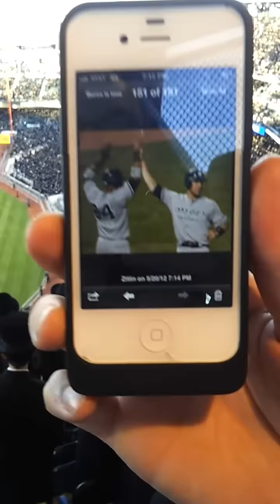Whats This guy Doing at the Internet asifa?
whats going on here ?